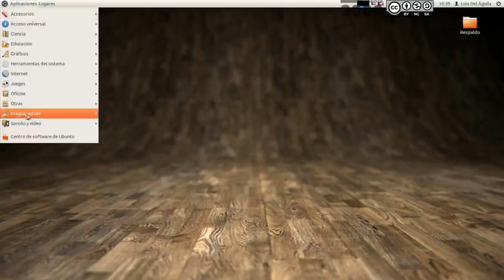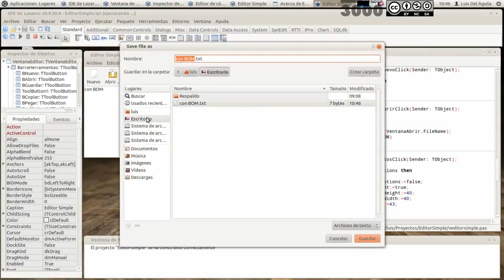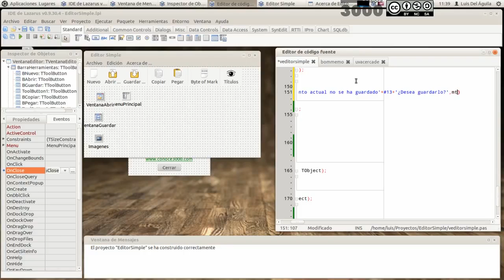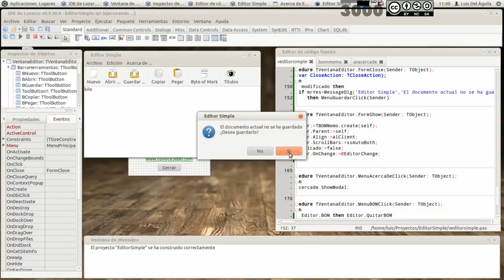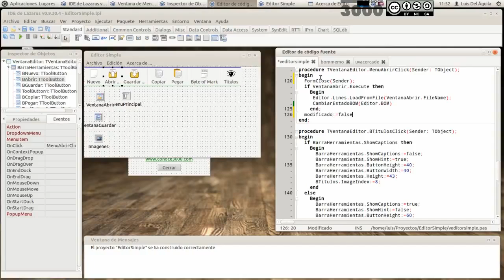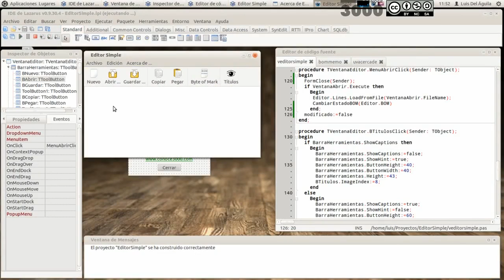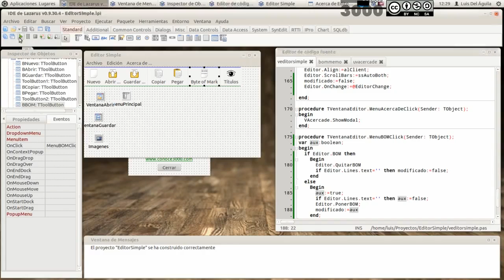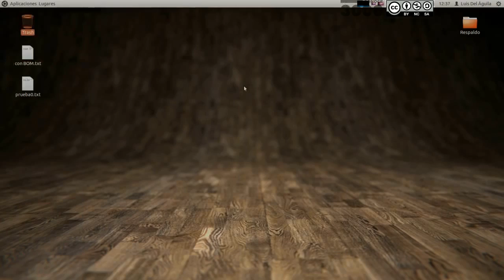Editor Simple Lazarus 06